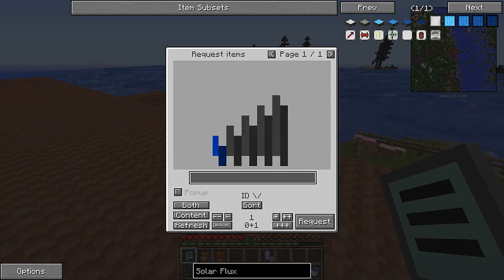MINECRAFT UltiPack 2 - Folge 18 - Die große Dimlet-Überraschung!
In dieser Folge zeige ich vorerst alle Offscreen-Änderungen und anschließend enthüllen wir all unsere Dimlets und lassen uns überraschen, was wir für Dimensionseigenschaften erhalten!
«MINECRAFT 1.7.10»
Sandbox Game von Mojang AB (2014).

«ULTIPACK 2»
Modpack von ACGaming (2015).
Launcher: MultiMC

«LET'S PLAY MINECRAFT ULTIPACK 2»
Kommentiertes Gameplay von ACGaming (2015).
WICHTIGER HINWEIS:
RESSOURCENPAKET: Unity + Blocksmith Hybrid
für Nachrichten und Folgenupdates!
Wenn euch meine Videos gefallen, habt keine Hemmungen, euren Freunden und Anderen davon zu erzählen und meine Videos zu verbreiten!
Mit einer positiven Bewertung, einem Kommentar oder einem Abo unterstützt ihr mich sehr!